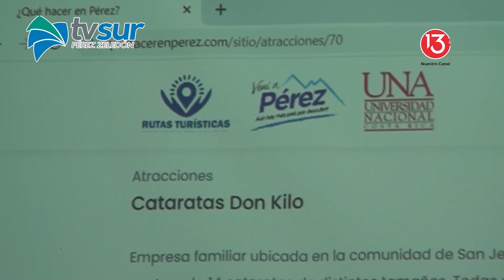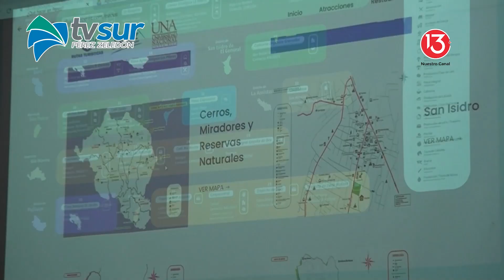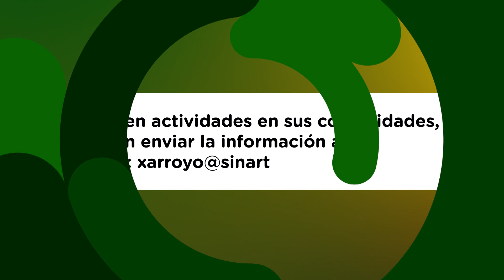Río Pejibaye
Uno de los atractivos naturales del cantón de Jiménez, es el famoso río Pejibaye. Su frescura y color, cautivan a los visitantes. Conózcalo en este programa de Nuestras Regiones.